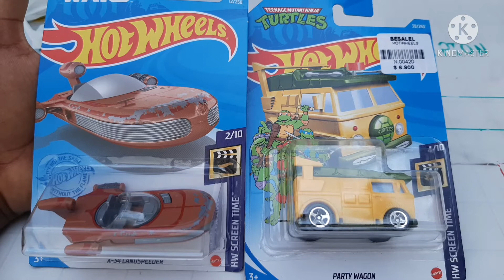HOT WHEELS - Por Fin la Tengo, la Party Wagon de las Tortugas Ninjas.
Hola amigos que tal ¿como van?

El dia de hoy les traigo una pieza muy buscada en particular como lo es la party wagon de las torturas ninjas.

Espero y les guste el videos